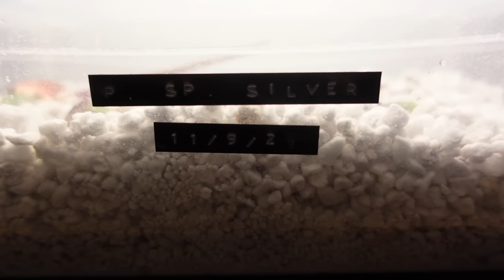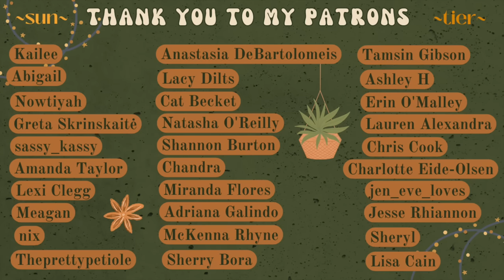saying goodbye to my favourite philodendron + feeling down about my collection 🌧️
Merch!!

philodendron sp silver
philodendron colombia
philodendron el guapo
propagation
thrips